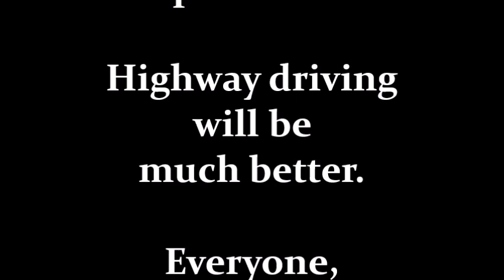A "For-REAL" Engineer gives his first report on adding Snake Oil to his Camry!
Here, Dr. Kim Mitchell tells the world about what HE experienced after adding our beloved Snake Oil additive to his engine.

If you could save 17% of YOUR fuel costs, how much would you save over a year?